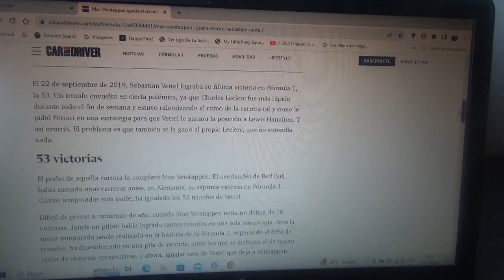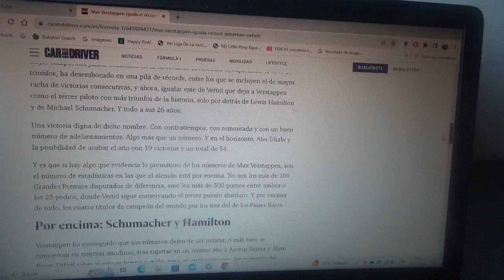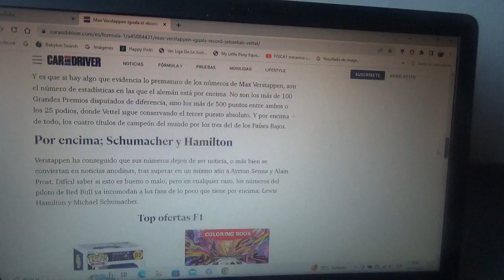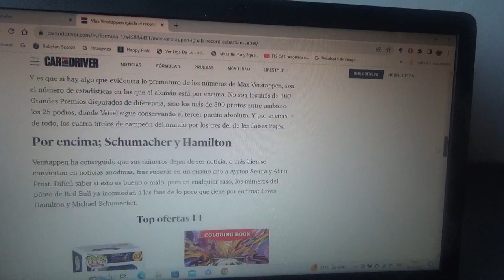Max Verstappen iguala el récord de triunfos de Sebastian Vettel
El piloto neerlandés oriundo de Hasselt Bélgica igualó al piloto alemán tetracampeón mundial en esta cantidad récord de 53 triunfos